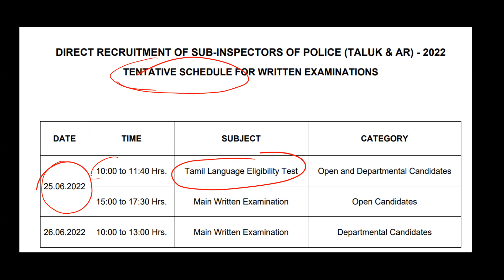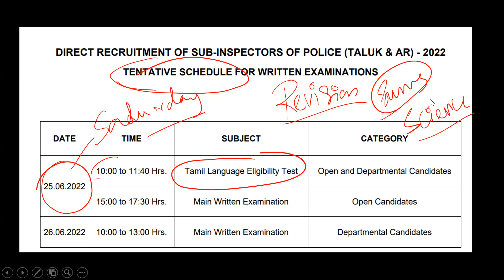SUB INSPECTOR TNUSRB EXAM DATE | ONE MONTH REVISION